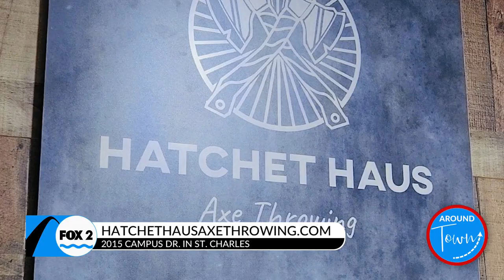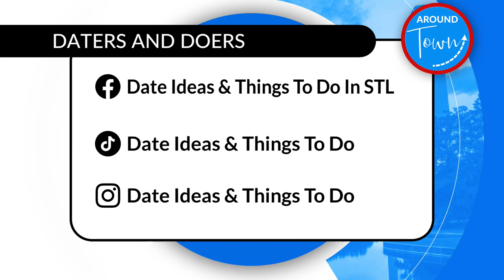Jazz, hatchets, or coffee – Three places to do your next date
Daters and Doers really has its thumb on the pulse of St. Louis – where to go, what to do, and what to eat! Do the date nights between you and your sweetie need to be revived? Owner of Daters and Doers Morgan Casey stopped by with three places to take a date. Enjoy some jazz at the Dark Room. Do a breakfast or lunch date at Crave Coffeehouse. Feeling adventurous? Try throwing axes at the Hatchet Haus in St. Charles!